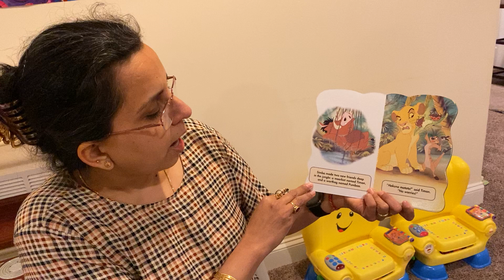Lion king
Lion king is a good read about Simba. Read aloud in an interactive manner.